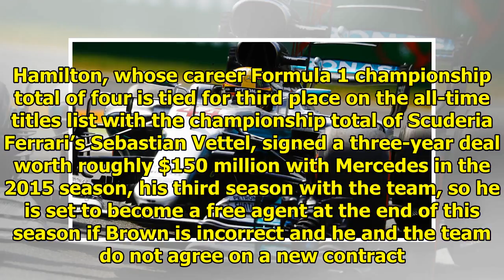Formula 1: Zak Brown predicts where Lewis Hamilton will land in 2019|| NEWS US TODAY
In light of the recent talk about the fact that four-time Formula 1 champion has still not signed a new contract to remain with Mercedes-AMG Petronas Motorsport beyond the conclusion of the 2018 seaso...